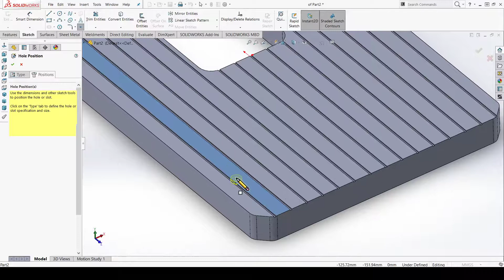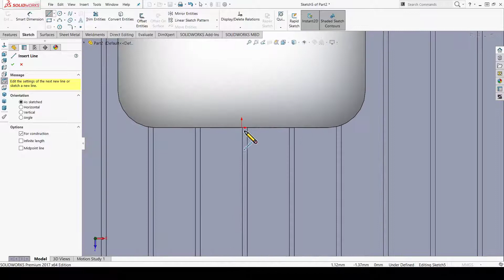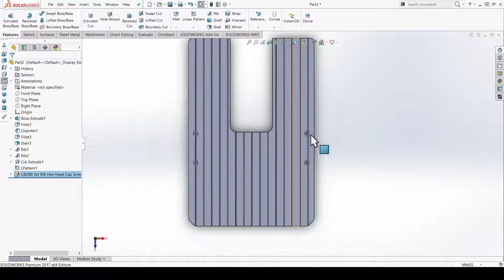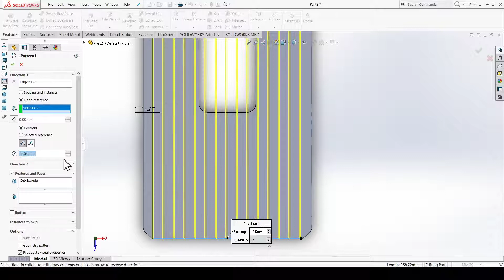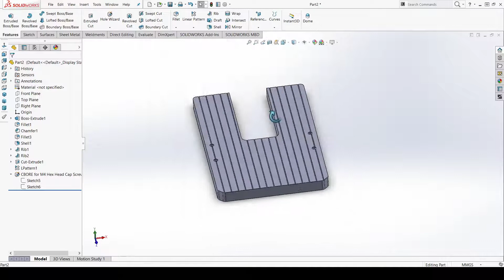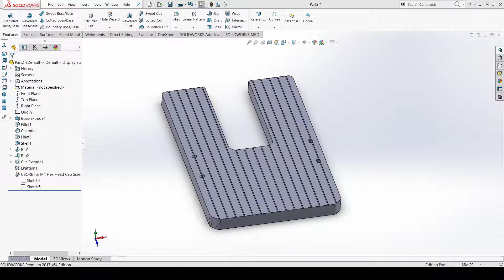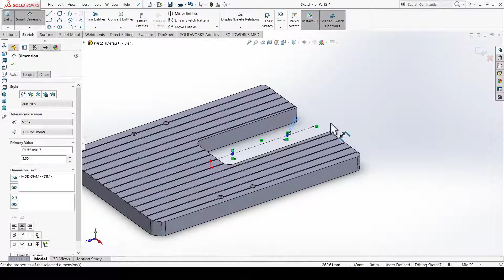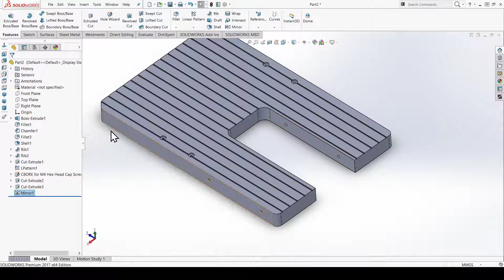SolidWorks Buluşmaları: Dekopaj-9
Bu çalışmamız ilk parçasından son parçasına kadar bir bütündür. Kolaydan zora doğru giderek montajla bitirilecektir.